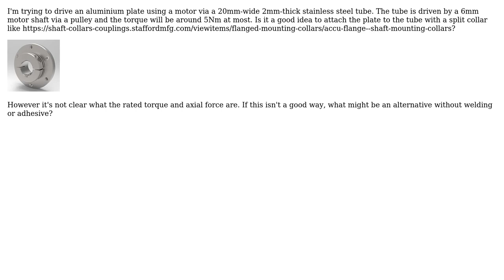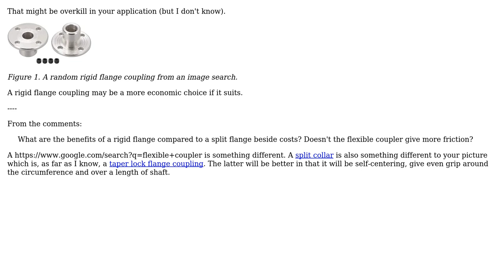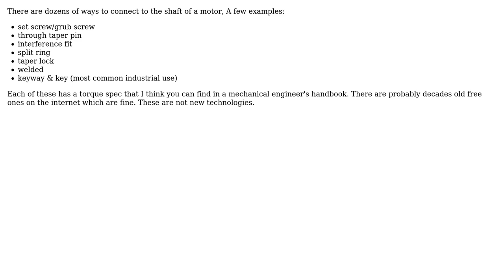Engineering: How to connect a motor shaft to a plate? (2 Solutions!!)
Engineering: How to connect a motor shaft to a plate?

With thanks & praise to God, and with thanks to the many people who have made this project possible! | Content (except music & images) licensed under CC BY-SA | Music | Images & others | With thanks to user Transistor user Tiger Guy user John M. and the Stack Exchange Network Trademarks are property of their respective owners. You are responsible for your own actions.